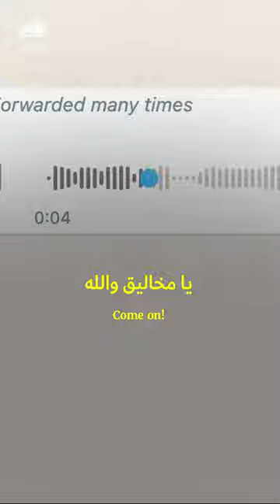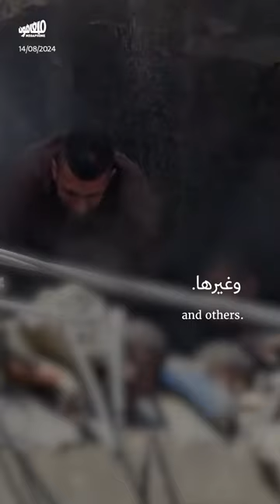إسرائيل تُدخل قنابل زنة 2,000 رطل لمهاجمة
مع استخدام الاحتلال الإسرائيلي لقنابل من زنة 900 كيلوغرام لمهاجمة كفركلا و عيتا_الشعب ليل الثلاثاء وصباح الأربعاء، بدأ المشهد يتغيّر على الجبهة الجنوبية ليتّخذ شكلاً جديداً أكثر عدوانيةً.